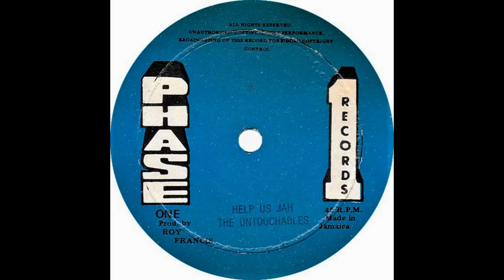The Untouchables - Help Us Jah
Year: 1978
Label: Phase One Records (JA)
Format: 12''
Side A of "Sea Of Love / Help Us Jah" Single from The Untouchables